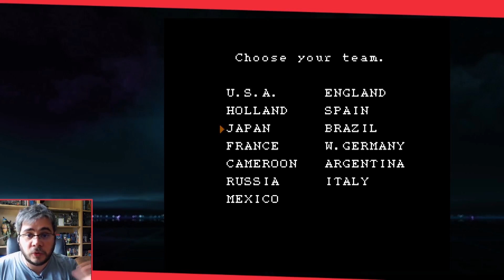Nintendo World Cup - Tous les coups sont permis !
Redécouvrons ensemble la coupe du monde 1990 selon Nintendo et Technos Japan dans le virevoltant : Nintendo World Cup !
Et croyez moi, même si vous n'êtes pas un fan de football, ce jeu pourrait vous plaire ;)